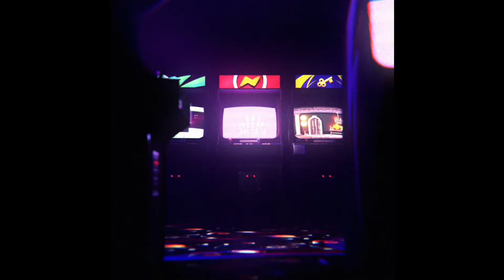특이점 4-10장 - 페이트 그랜드 오더 Fate/Grand Order